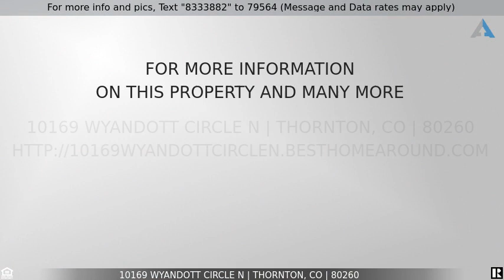Priced at $515,000 - 10169 Wyandott Circle N, Thornton, CO 80260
4 Bedroom, 4 Bathroom Home For Sale!

This is the one!  Immaculately maintained and tastefully updated, this home will exceed your expectations.  The entire main floor has been upgraded with beautiful white oak engineered hardwood floors and fresh baseboards, stylish 3/4 bath, new light fixtures & ceiling fans, and stainless steel appliances. Additional updates include newer furnace, A/C, humidifier, water heater, interior paint, blinds, sliding glass door and more.  Move-in and relax! The flexible floor plan offers a variety of options to fit your lifestyle now and in the future.  People and pets can enjoy the outdoors from the private fenced-in yard with oversized deck or the neighborhood park a block away.  Centrally located with easy access to I-25 and US 36, plus local shopping, dining and recreation.  Hurry for your chance to make this home yours!

The content relating to real estate for sale in this Web site comes in part from elookyloo and was released for advertising syndication by the listing broker. Real estate listings are held by brokers other than Brokers Guild. All information provided by the listing agent/broker is deemed reliable but is not guaranteed and should be independently verified. Information current as of (4/20/23). All properties subject to prior sales.